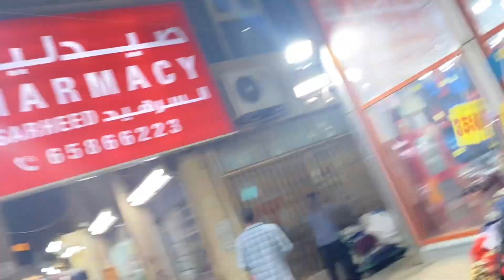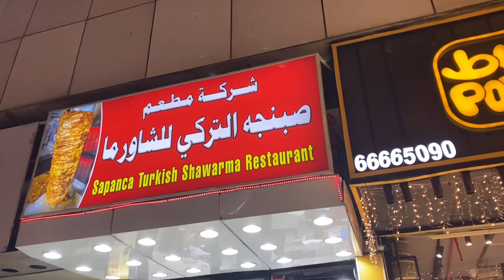Ye kya ho gaya